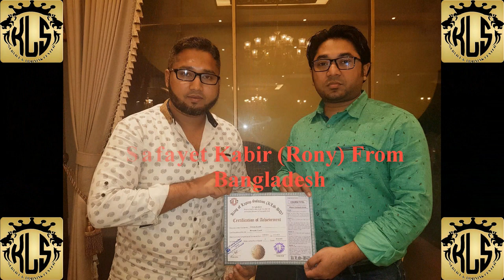Laptop Chip Level Repairing Course in Farewell Ceremony KLS BD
প্রিয় সুধী আসসালামু আলাইকুম ওয়া রাহমাতুল্লাহে ওয়া বারাকাতুহু।

King of Laptop Solution (KLS-BD) কম্পিউটার ট্রেনিং ইন্সটিটিউট এডভান্স চিপ লেভেল ল্যাপটপ মাদারবোর্ড রিপেয়ারিং ও সার্ভিসিং কোর্স এর ৩৯ তম ব্যাচ শেষ হল।

Farewell ceremony for students at king of laptop solution KLS.BD

A 2 Z Chip Level Laptop & Desktop Motherboard Repairing Full Course Training in Bangladesh.

KLS Institute of Engineering and Technology - 2019 Admission open now.

ল্যাপটপ মাদারবোর্ড সার্কিট ডায়াগ্রাম প্রাকটিক্যাল সমস্যা সমাধান বা ল্যাপটপের- সব ধরনের প্রাকটিক্যাল সমস্যা সমাধান করা যায় তাই দেখতে থাকুন আমাদের ভিডিওগুলো।ভালো লাগলে লাইক,কমেন্টস ও সাবস্ক্রাইব করতে ভুলবেন না।আমাদের ট্রেনিং কোর্স চালু আছে।